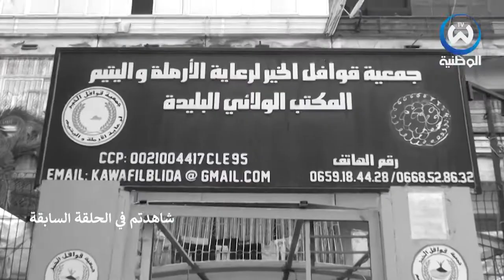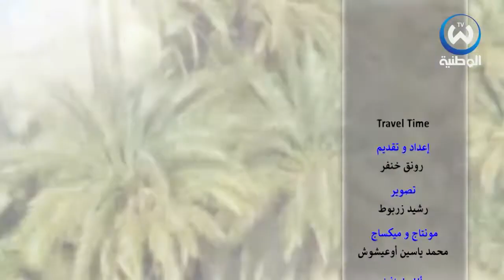travel time.. تجربة استثنائية مع مطاعم الرحمة لاطعام عابر السبيل (الجزء 2)